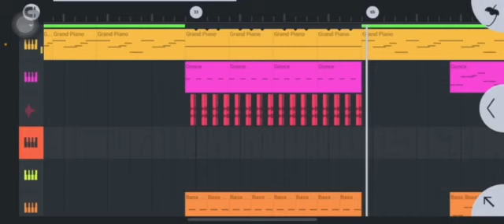RST RMX - Free Flm 500 view Song SAD🥺💔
NeAZz CKD - DarkMoon Team ( Girl CPV ) V8 Remix 2021 [ ft NiKi & MinZy ] - NeAZz V9 FunHouse Remix 2021 by NeAZz Girl CPV Full RemixTeam_Bii_Nea ✧.✧.✧.✧.✧.✧.✧.✧.✧.✧.✧.✧.✧.✧ GroupLink : https://